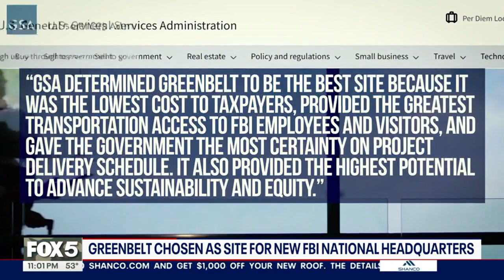Maryland wins bid for new FBI headquarters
The future home of the FBI's headquarters will be in Prince George's County.  FOX 5's Sierra Fox reports from Greenbelt where construction for the new building will begin.